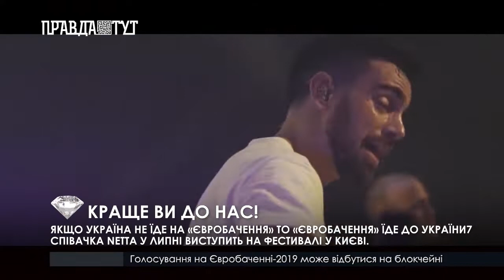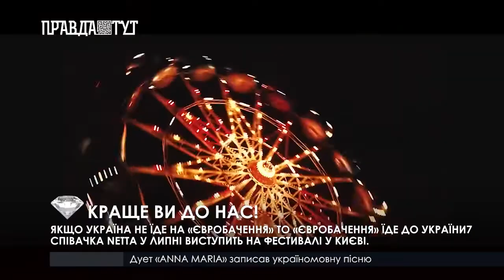LOUNGE NEWS – випуск 2 травня 2019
Супергеройське різноманіття: у Мarvel з’явиться надлюдина з нестандартними параметрами.
Тираж 750 штук. В Австралії випустили монету із зображенням мультиплікаційного персонажа Багз Банні.
Справжня кримінальна короткометражка. Іван Дорн презентував новий кліп «во сне».